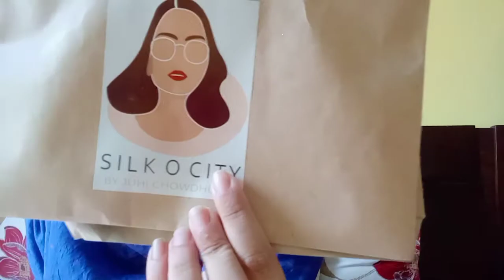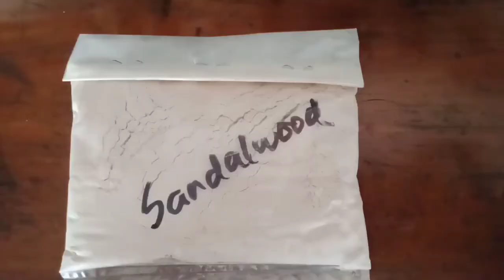Daily Life Routine & skin care products review✓|vlog 37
Silk o city by Juhi chowdhury

If you like this video please share with your
Friends and colleagues and also family